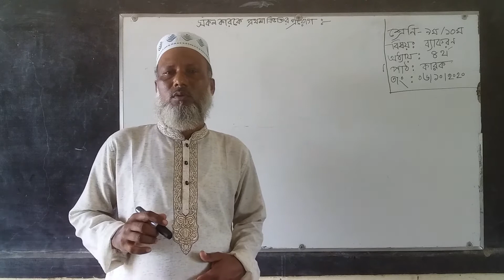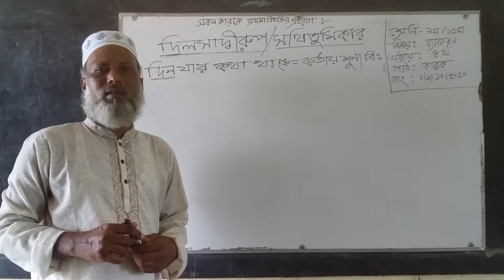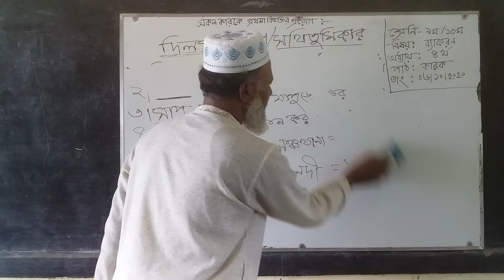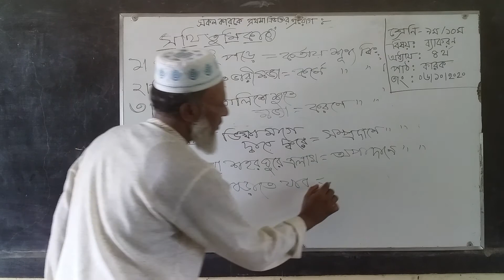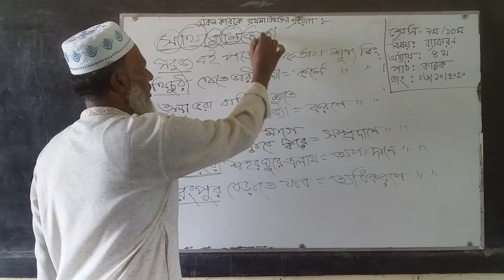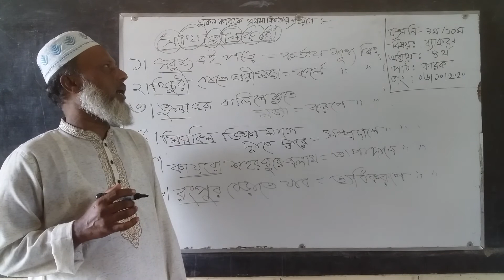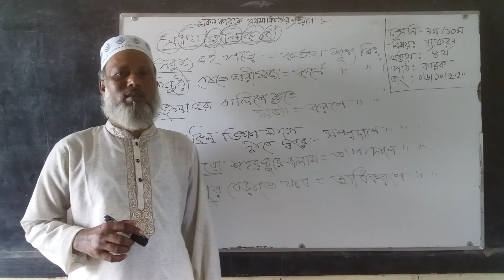Dadpur high school,Ullapara,Sirajgonj.(ab siddik)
Hello student.How are you?I'm fine by the grace of almighty Allah.

Today I'm going to show you about
(ব্যাকরণ) All karok shonno bivokti.
Class: 9-10